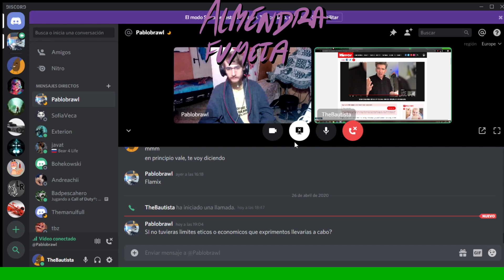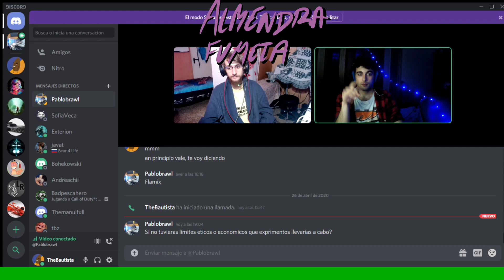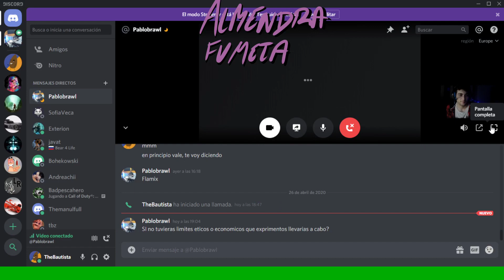ALMENDRA PODCAST - 2 - EL BIGOTE DE ESTE PERSONAJE FAMOSO HA HECHO QUE PABLO PELE UNA ZANAHORIA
Illo pisha dale al "Subscribirse" anda